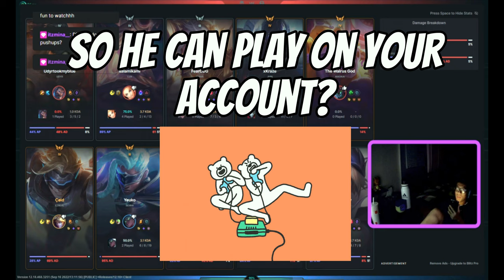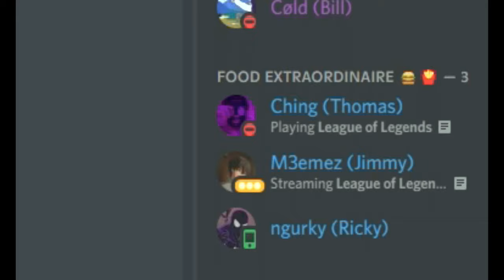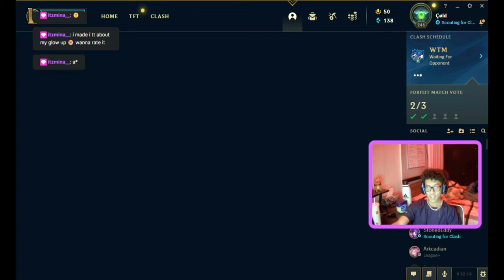League Of Legends: Clash Gone Wrong (Gone Very Wrong)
Clash but goes VERY VERY VERY VERY VERY VERY VERY VERY WRONG...